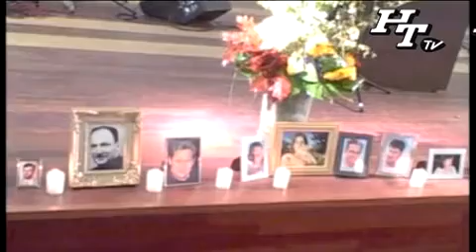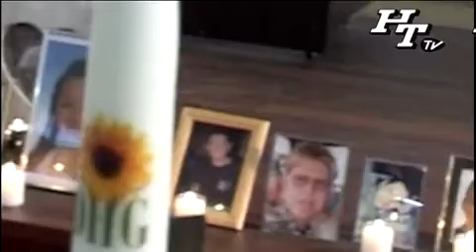Bram Bokken Hansen Tomas i a v Koningin Beatrix